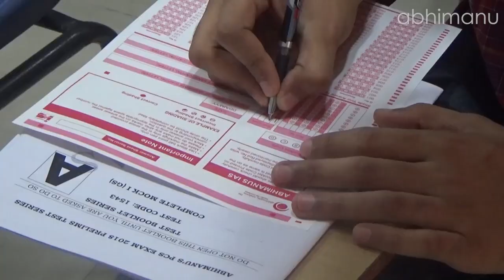PCS Mock Test 2018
Abhimanu IAS conducted PCS Mock Simulation test 2018.